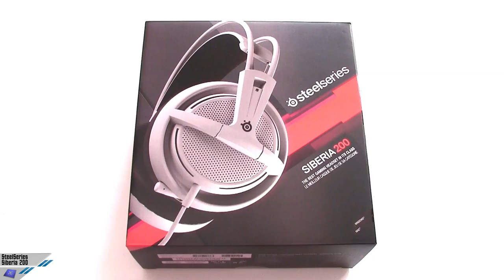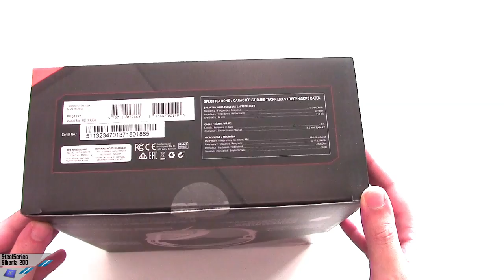[Unboxing] SteelSeries Siberia 200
Link Amazon